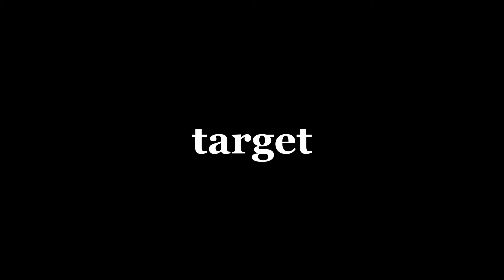Target Unit 16